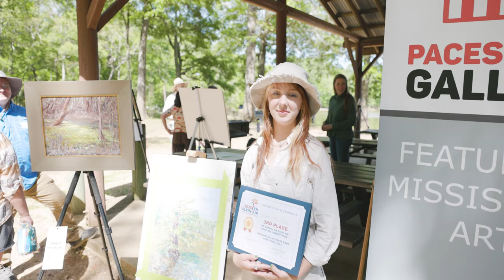2023 En Plein Air Painting Competition LeFleur's Bluff State Park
Watch Mississippi artists paint live outdoors as they compete in 2023, we are excited to share the 2024 competition will be held on April 13, painters begin competing at 8:30 AM-3:00 PM and entrance into the park is $2.  Watch the artists bring the landscape to life before your very eyes! Makes a great day out with the family at the park, with friends and family. Join us after the event from 6-8 PM for the En Plein Air Opening at Pacesetter Gallery located at 310 Ridge Way in Flowood to see all the finished works, enjoy a glass of wine and maybe even find that perfect artwork that speaks to you of a day well spent with art and nature.